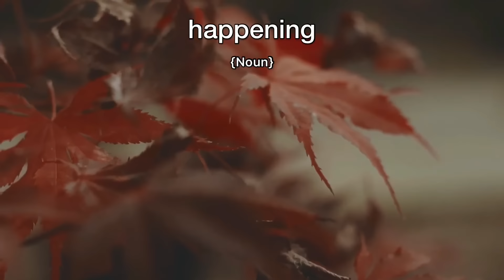MAA ki KASAM ft. @munawar0018 & @ruheedosani08 | TMJ Highlight Season 4 - Episode 5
India Tour:
28 Oct- Vizag
29 Oct- Hyderabad
30 Oct- Vijaywada
5 Nov- Jodhpur
6 Nov- Jaipur
12 Nov- Guwahati
13 Nov- Kolkata
19 Nov- Mapusa (Goa)
20 Nov- Margao (Goa)

Relevel is India’s first hiring platform that empowers job-seekers to showcase their skills through tests and to get their dream job within 15 days. Relevel currently conducts Tests in 11 different categories across Sales, Product Management, Tech, HR, Analytics and many more.

Tales by SKINN is a happy fragrance that instantly uplifts your mood and transports you to your happy place. The collection comes in 4 variants - Malaga, Oslo, Ibiza, and Rio that make you feel fresh, zestful, breezy, and playful. Take in the TalesOfHappiness.

Video Edited by Sukhansh Biswal
Thumbnail by Varun Suthar